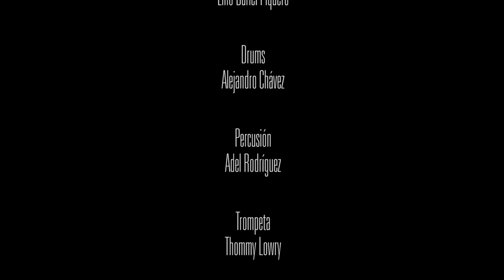Estamos Contigo / Idania Valdés